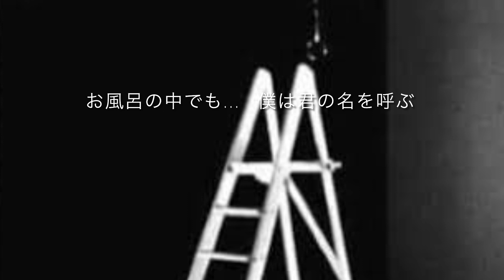John Lennon: Oh Yoko!（edited）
John Lennon（Plastic Ono Band）
Oh Yoko!（edited）
ジョン･レノン：オー･ヨーコ！
From the album “Imagine”